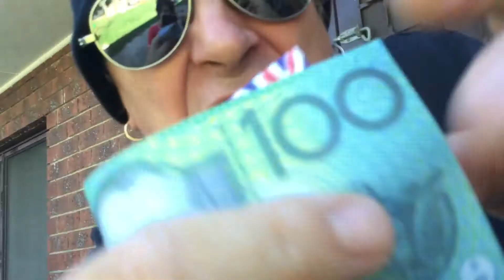California Love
Welcome everybody to the wild wild west